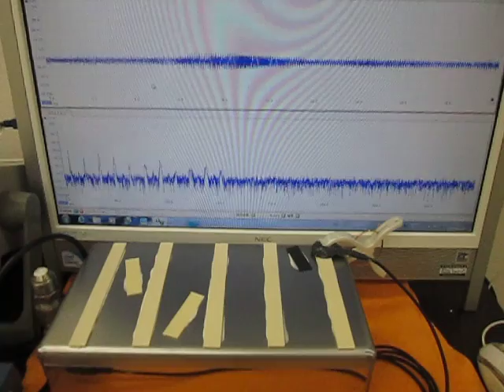メガヘルツの超音波発振制御技術（Ultrasonic experiment）